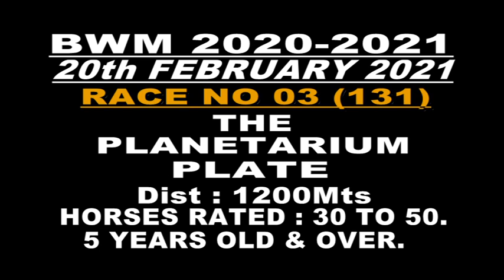Schafenberg with Indrajeet Singh up wins The Planetarium Plate 2021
Schafenberg trained by S S Attaollahi with Indrajeet Singh up wins The Planetarium Plate 2021 at the Bangalore Turf Club